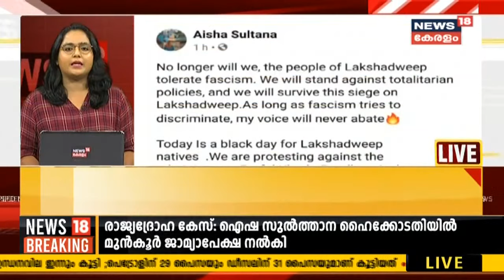Kerala News Updates | വാർത്തകൾ വേഗത്തിൽ - News18 Express @ 2 PM | 14th June 2021